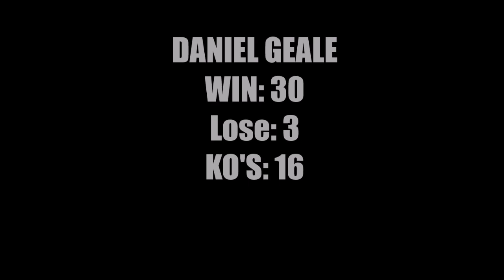Previa Miguel Cotto vs Daniel Geale/Boxing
Combate 6 de Junio 2015
Previa Cotto vs Geale
Pesaje Miguel Cotto vs Daniel Geale
Pesaje Cotto vs Daniel Geale
Combate Completo Miguel Cotto vs Daniel Geale
Combate Completo Cotto vs Geale
Mejores ko Cotto